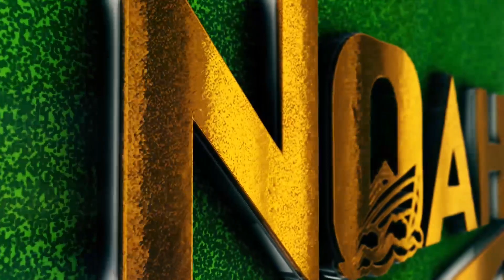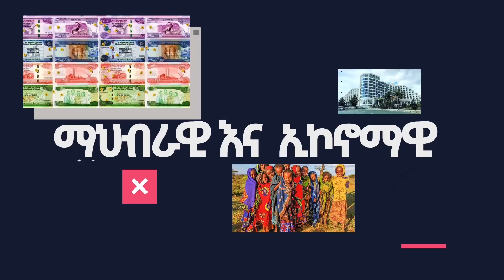ጠቅላይ ሚኒስትሩ ነቀፌታ ገጠማቸው \ የኤርትራ መንግሥት አመነ \ ኢዜማ ስለአጣዬ የንፁሀን ጥቃት- Ethiopia ሰበር ዜና